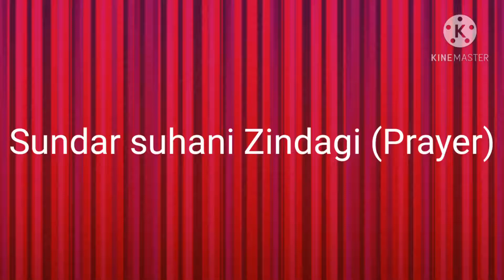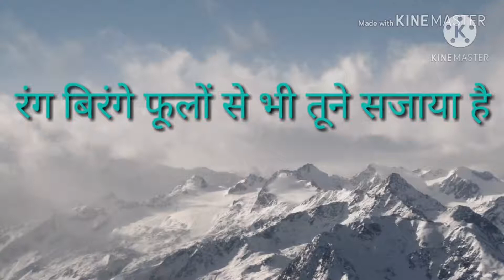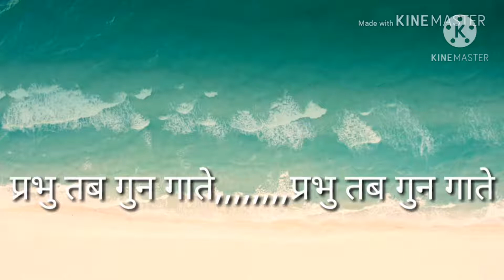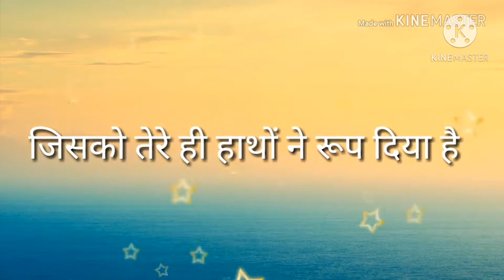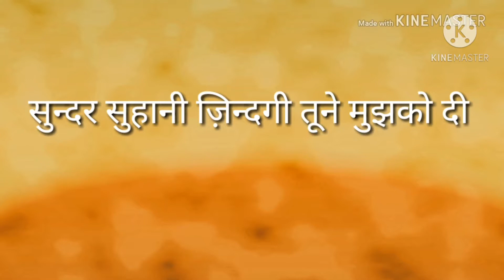Sundar suhani Zindagi (Prayer)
Army Public School Pithoragarh